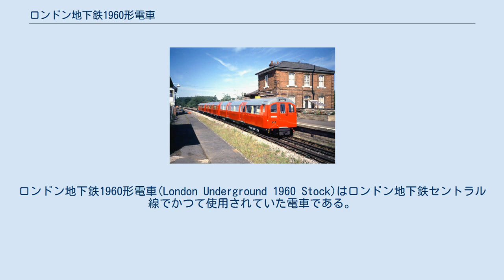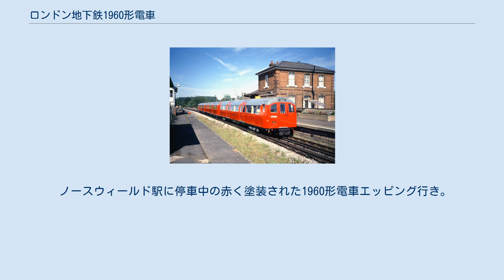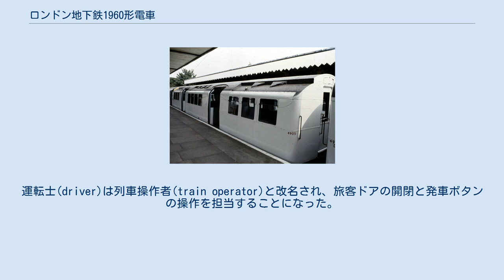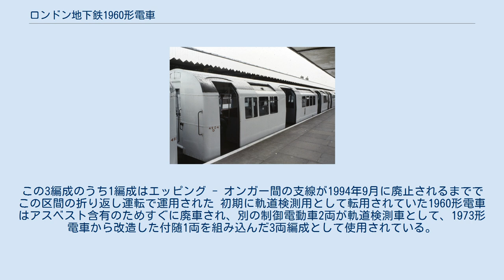ロンドン地下鉄1960形電車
ロンドン地下鉄1960形電車(London Underground 1960 Stock)はロンドン地下鉄セントラル線でかつて使用されていた電車である。
ロンドン地下鉄の2種類ある車両サイズのうち、小さいほうのサイズの車両群に属する。
12両の制御電動車が1960年にクラヴェンス社で製造され、スタンダード形から改造された付随車2両と組んで4両編成で就役した。
1台車2主電動機などの新機構を盛り込み、セントラル線全車両更新に向けた試作車と位置付けられていたが、セントラル線で運用されていた旧型車両の老朽化が深刻化したこと、新機構の検証に時間を要したこと、旧型付随車の改装に要する費用が多額であったことから1960形の量産はセントラル線用としては実現せず、セントラル線にはピカデリー線用1959形電車を小変更した1962形電車が投入された。
1960形電車で試験された新機構の一部はヴィクトリア線開業用に準備された1967形電車に採用されている。
1960形電車は自動列車運転装置の試験やセントラル線末端部の区間運転に使用されたのち順次廃車され、1編成が軌道検測車としてロンドン地下鉄に残るほか、1編成が動態保存されている。
 ロンドン地下鉄では、1938形電車の試作として6両編成4本の1935形電車がメトロキャメルで製造された例、1992形電車量産を前提に4両編成3本の1986形電車が3社に発注された例などに見られるように、新しい機構は試作車での試験後に量産に移行する手法が採られることがあった。
1960形電車12両は、セントラル線旧型車置換用車両の試作車として1958年にシェフィールドのクラヴェンス社に発注され、1960年に納入された。
338両の制御電動車がこの12両に続いて製造される予定とされていたが、セントラル線で運用されていたスタンダード形電車の老朽化が著しく、運行維持が困難となったため、セントラル線には急きょピカデリー線用として製造されていた1959形電車を投入することになり、1960形電車の量産計画は中止された。
1960形電車で試験された新機構の多くはヴィクトリア線開業用に準備された1967形電車に採用されて量産された。
 1960形電車では従来の1台車1主電動機方式（1両に主電動機2基）から、1台車2主電動機方式（1両に主電動機4基）に変更され、リレーで制御された空気圧でカムシャフトを回転させて主電動機の速度制御をおこなう主制御装置が採用された。
このシステムは1両2基の主電動機を制御する方法としてはすでに実績があったが、システムを大変更することなく4基の主電動機を制御するため、主電動機2基が直列に接続され、直列に接続された2基を一組とし、二組を直列と並列につなぎ換えるシステムが採用された。
空転防止のため、直列に接続された主電動機のうち1つが他方よりも速く回転すると自動的にリセットする機構が盛り込まれた。
従来の台車は駆動軸に軸重をかけるため前後非対称となっていたが、1960形電車ではすべての軸が駆動軸となったため、台車回転中心は台車の幾何的中心に設けられた。
 1960形電車では全自動の連結器も採用された。
従来の車両では先頭車の向きが固定されており、北または西向(Aエンド)の先頭車は南または東向(Dエンド)の先頭車としか連結できず、セントラル線ハイノールト・ループのように運用によって先頭車の向きが変わる路線での運用に支障をきたしていた。
1960形電車の連結器ではほぼすべての配線を2重にもつことで先頭車はAエンド、Dエンドのどちら向きでも運用できるようになった。
 従来の車両では駆動軸上の床が一段高くなっていたが、1960形電車では床が平面となった。
 1960形制御電動車車内 1960形付随車4904。
ハイノールト駅にて。
車端のドアがある1931年製の車両の例。
車両番号の下のDの表記は防氷装置設置車両を示す。
 1960形付随車4905。
車端のドアがない1927年製の車両の例。
 1960形付随車4905の車内 1960形電車の外観、諸寸法は当時量産されていた1959形電車に類似し、車体材質も1959形電車同様アルミニウムとなった。
先頭部の上半分は後方にやや傾斜した形態となった。
1938形電車以降の各車両同様、両車端に片開き扉、車体中央部に2か所の両開き扉がある。
車内は両開き扉の間に4人掛けボックスシート4組が設けられ、それ以外はロングシートとされた。